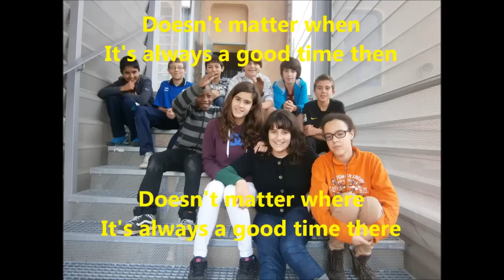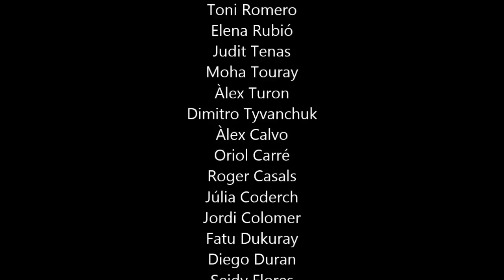Good Time_SSC videoclip_1r ESO_Cor de Maria d'Olot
School Song Contest Videoclip "Good Time"
1r d'ESO Cor de Maria d'Olot